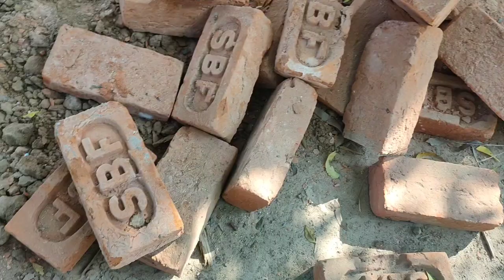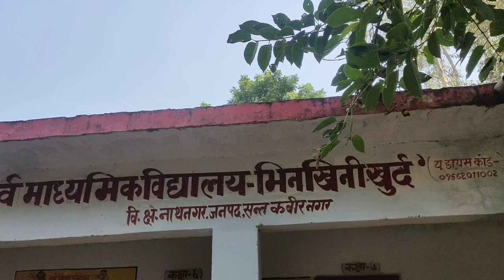पूर्व माध्यमिक विद्यालय पर प्रधान के द्वारा घटिया सामग्री से शौचालय का करवाया जा रहा निर्माण